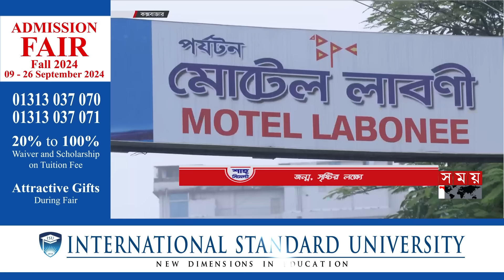শীর্ষ সংবাদ | দুপুর ২টা | ১৩ সেপ্টেম্বর ২০২৪ | Somoy TV Headline 2pm | Latest Bangladeshi News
Somoy TV: t.ly/Se1z
Somoy TV Bulletin: t.ly/iqIq
Somoy Entertainment: t.ly/3dWC
Somoy Sports: t.ly/iASp
SOMOY TV ISLAMIC: t.ly/zU6a

Somoynews.tv: t.ly/Y7ab
খেলার সময়: t.ly/xJ5H
সময়ের গল্প: t.ly/EW3M
এ সময়ের বাণিজ্য : t.ly/m3ir

Groups:
Somoy TV (Official)✅: t.ly/ajiO
Somoy Entertainment✅: t.ly/8CLh
Somoy Business✅: t.ly/4xaJ